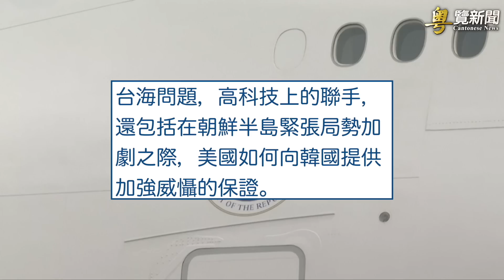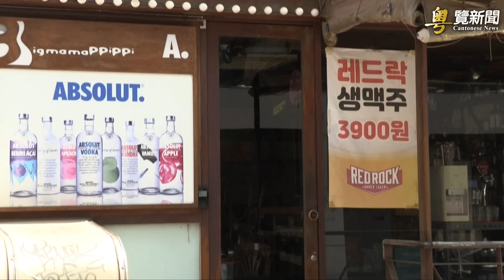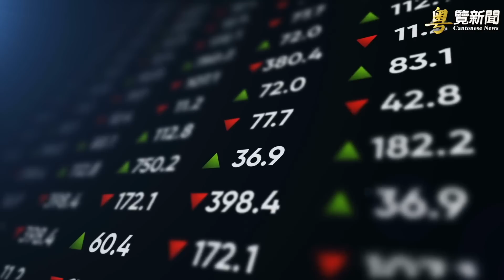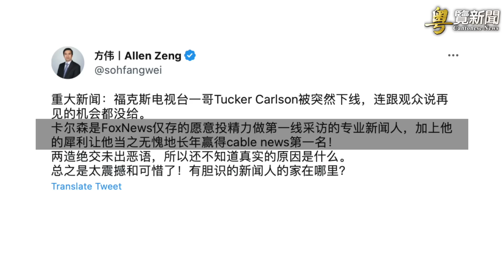韓總統訪美討論擁核？美韓聯手反擊中共；保守派主持人卡爾森與福克斯「分道揚鑣了」 主播：艾凌【希望之聲粵語頻道-粵覽新聞】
韓國 總統 尹錫悅 今天到 美國 進行訪問，傳出美國將會聯手韓國在芯片上打擊中共，另外韓國謀劃如何發展核武器上，正在尋求美國的支持。
內容提要：
00:36  韓總統訪美討論擁核？美韓聯手反擊中共
05:11  保守派主持人卡爾森與福克斯「分道揚鑣了」
08:19  秦剛訪菲 菲總統將赴美 央視現場翻車
12:18  私人安保助美國人逃蘇丹 RSF黑影現身